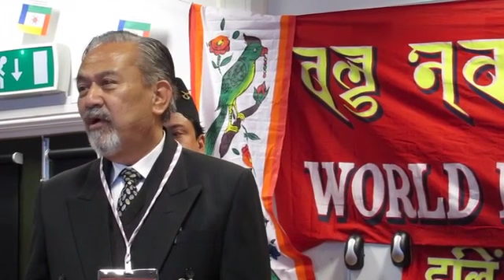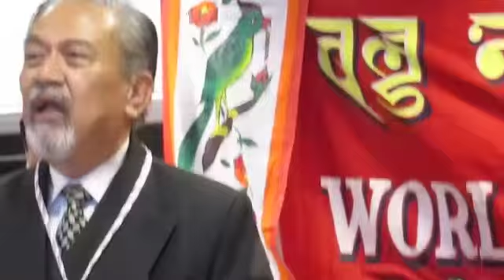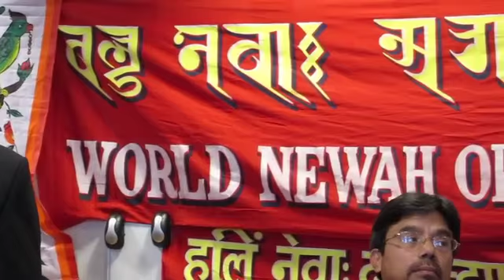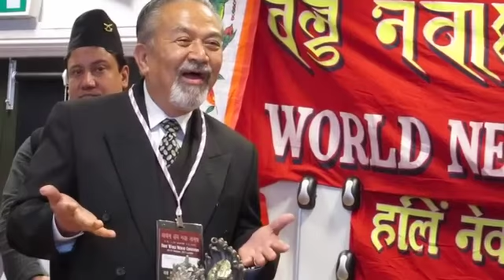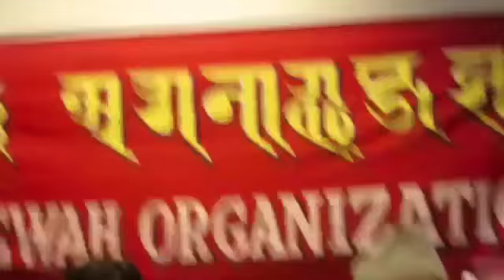PadmaRatna Tulahdar: speech at the Convention of the World Newah Organisation, London 2011 October.